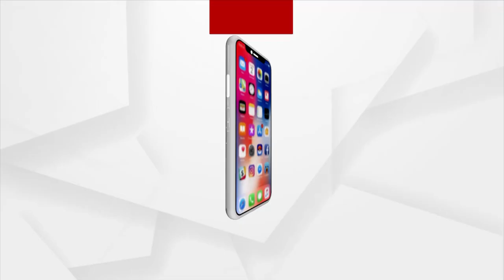ସରକାରୀ ଚାକିରୀ ବୟସ ସୀମା ବୃଦ୍ଧି ପ୍ରସଙ୍ଗରେ ବର୍ଷିଲା କଂଗ୍ରେସ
ସରକାରୀ ଚାକିରୀ ବୟସ ସୀମା ବୃଦ୍ଧି ପ୍ରସଙ୍ଗରେ ବର୍ଷିଲା କଂଗ୍ରେସ । ରାଜ୍ୟରୁ ବେକାରୀ ହଟାଇବା କେବଳ ବାହାନା, ପଞ୍ଚାୟତ ନିର୍ବାଚନକୁ ଆଖିରେ ରଖି ହୋଇଛି ନିଷ୍ପତ୍ତି । ସରକାରୀ ଚାକିରୀ ବୟସ ସୀମା ୩୨ରୁ ୩୮କୁ ବୃଦ୍ଧି ନେଇ କ୍ୟାବିନେଟରେ ନିଷ୍ପତ୍ତି ।